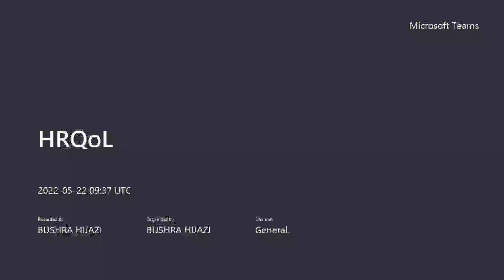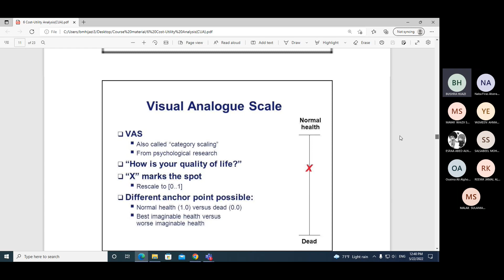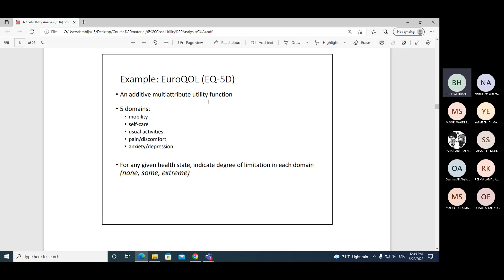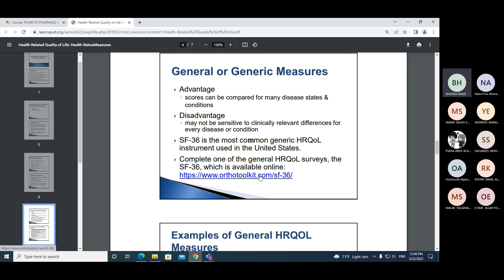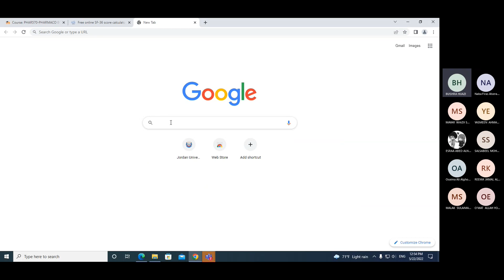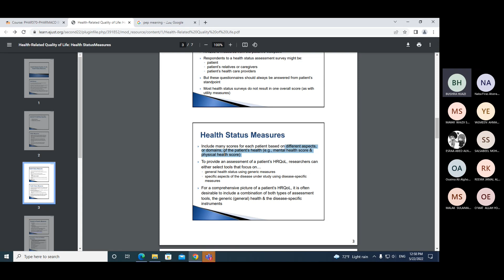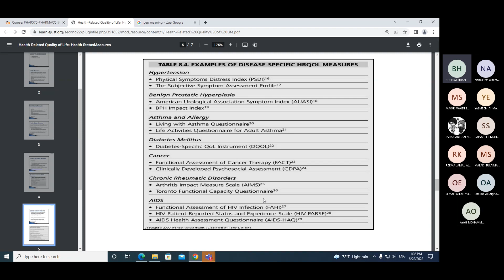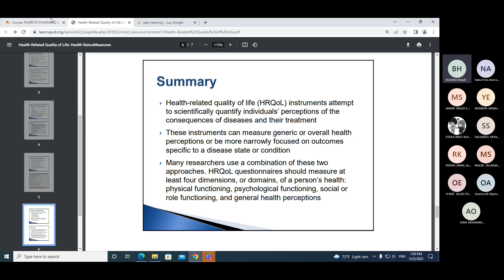PHARMACO ECONOMICS - Health Related Quality of Life 2022/5/22